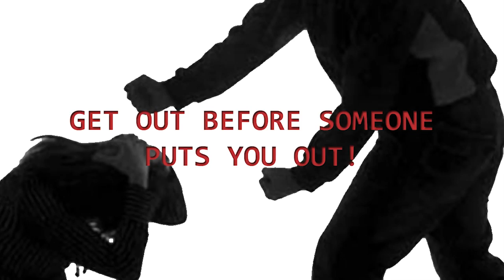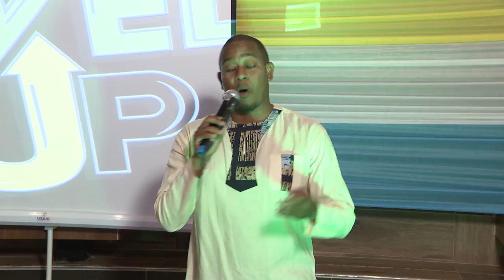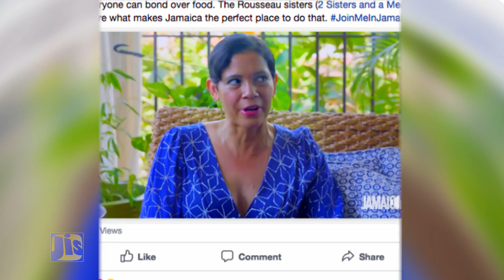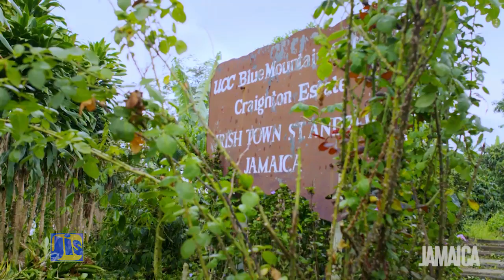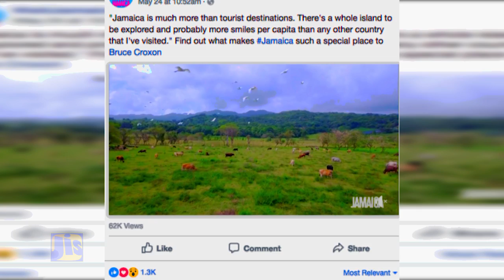Jamaicaica Magazine 25 11 2018 1